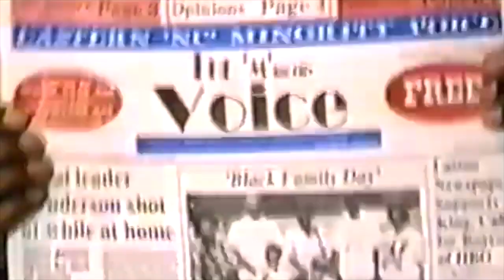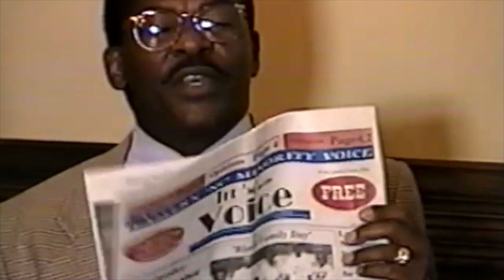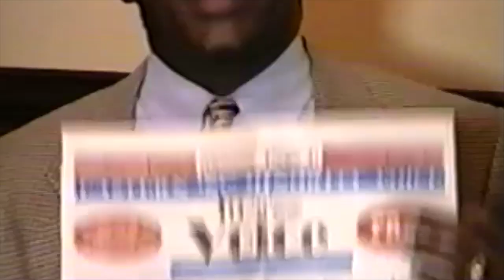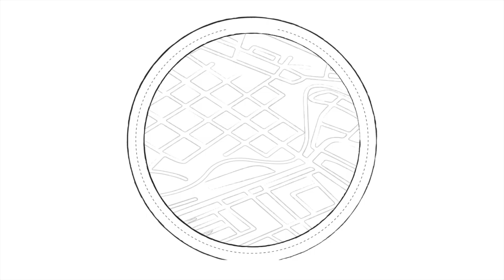Classic Throwback of Minority Voices! Featuring EB Aycock Cheerleaders & More! 1997 1998 90's NC!